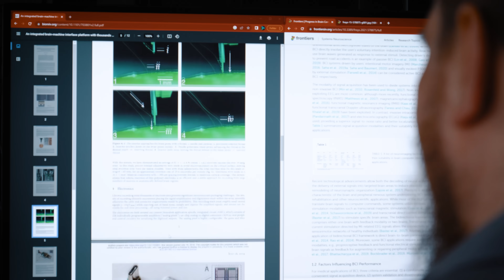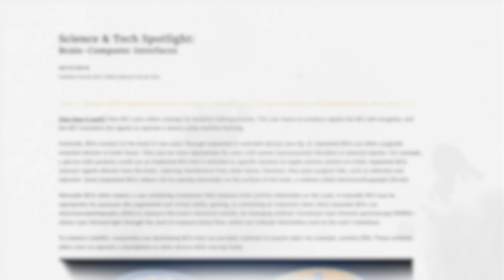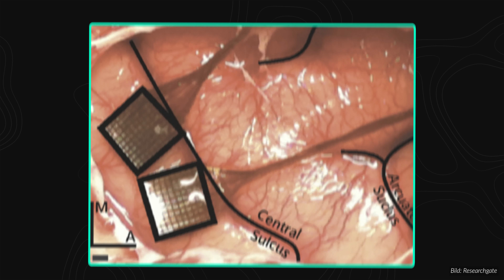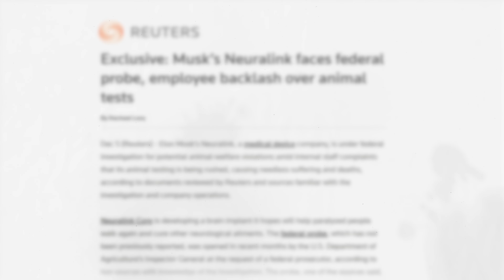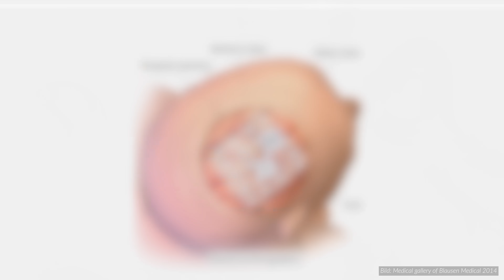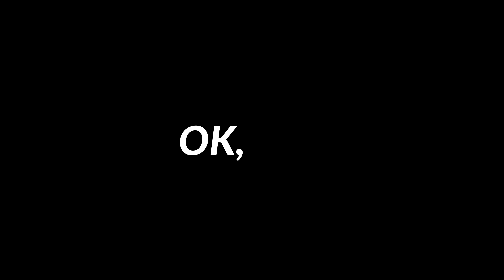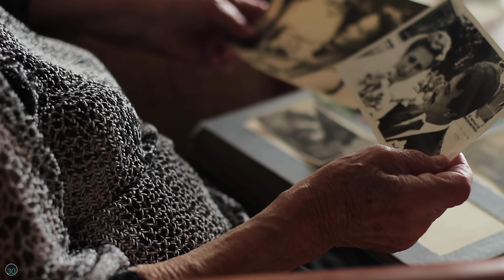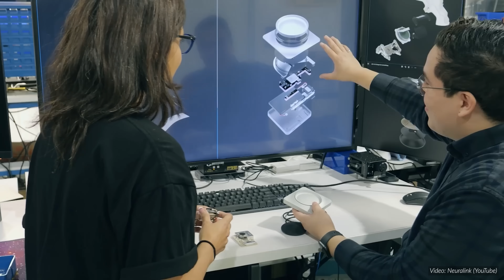So realistisch ist Neuralink wirklich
Elon Musk verspricht uns eine Welt ohne neurologische oder psychiatrische Probleme. Das soll Neuralink ermöglichen. Dabei ist Elon Musks eigenes Ziel mit der Firma, das gesamte Gehirn eines Menschen mit einer KI-gestützten Schnittstelle mit künstlicher Intelligenz zu “verschmelzen”. Quasi als Nebenprodukt, soll sich das Interface als Medizinprodukt etablieren, mit dem die Symptome aller vorstellbaren Krankheiten, Verletzungen und Störungen des Nervensystems entfernt werden können. Ist das realistisch?

Unser Spendenkonto:
DE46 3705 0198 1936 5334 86
BIC: COLSDE33

Kapitel:
0:00 Elon Musks Versprechen
0:55 Werbung: Planet Wild
1:16 Das Problem mit Brain Machine Interfaces
2:16 Die Revolution hinter Neuralink
2:50 Teil 1: Technische Innovationen
6:08 Die Kontroverse um Tierversuche
7:23 Teil 2: Das BMI als Prothese
10:52 Teil 3: Deep Brain Stimulation
12:52 Teil 4: Gesunde Skepsis
13:27 Fazit: Was kann Neuralink wirklich leisten?
14:57 Werbung: Planet Wild